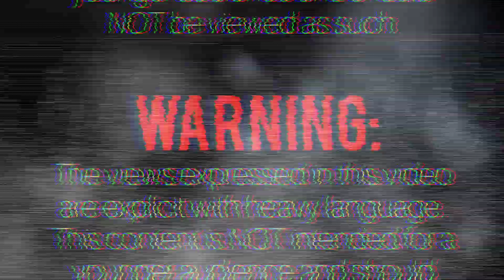"That S**t Ain't Happening Anymore!" MJF SCORCHES PUNK After Dynamite!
After AEW Dynamite went off the air for Wednesday, November 16, MJF brought Tony Khan into the ring, grabbed a microphone and set that place ablaze!

Dynamite 11/16:
*MJF & Mox face to face ahead of their World Title Match at AEW Full Gear.
*Awkward exchange between Toni Storm and Jamie Hayter.
*Wardlow flies over Connecticut.
*The Elite officially returns.
*Britt Baker drops fire promo...but was it enough?
*& several odd matchups for a Go Home Show!

All of this, including BC's honest thoughts on the Full Gear Card for Saturday Night, and much more...right now & fully AMPLIFIED!!